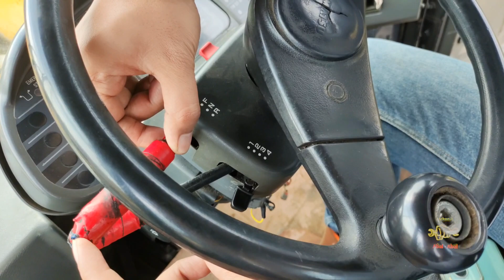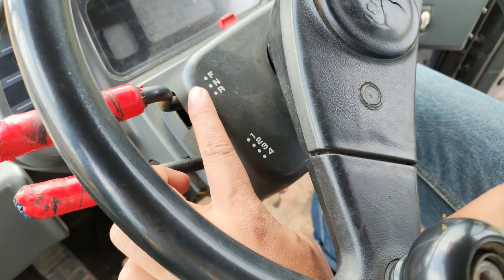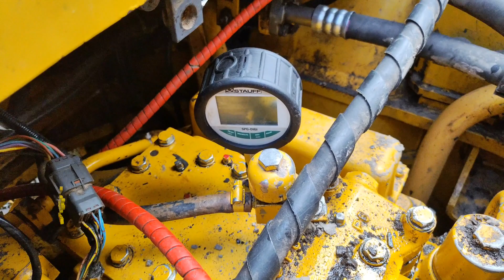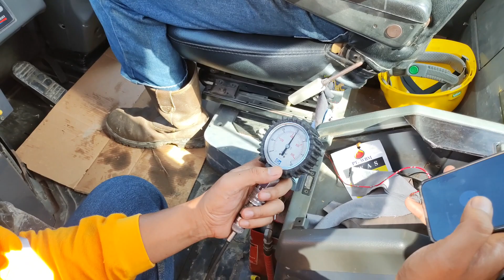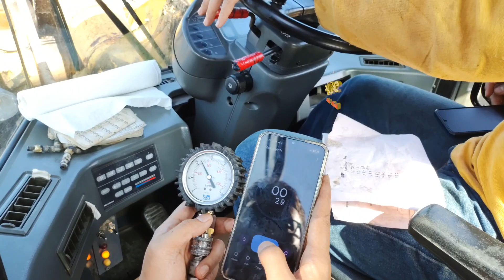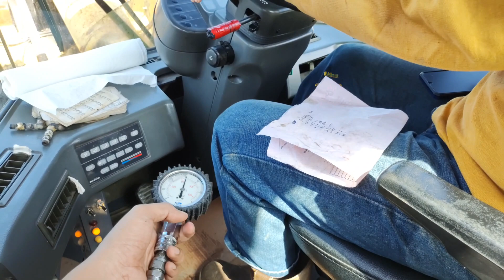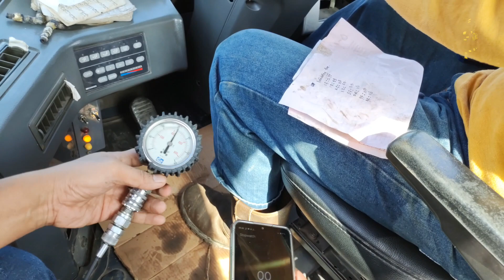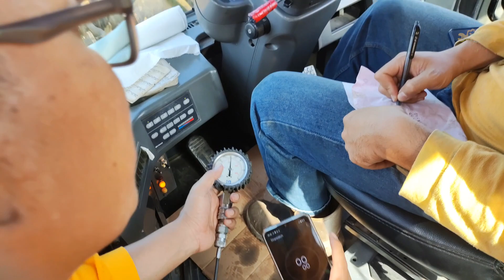Cara check Modulating time WA600-3